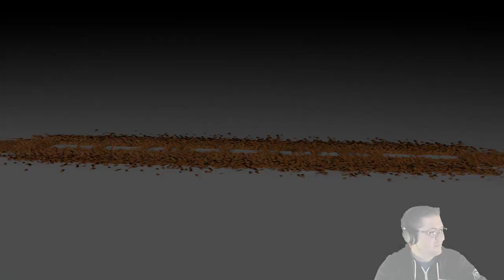Roblox - Lumber Tycoon 2 - Palm Palm Palm. with Fans :)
In this episode of Roblox Lumber Tycoon 2, i am joined by fans who want to help, and I trust them to do so. :D we worked together and build some amazing ladders and doors! Love you all!

📖 Preorder today! 📖